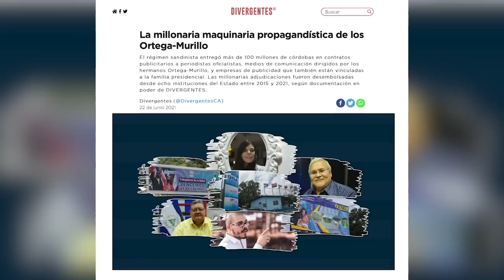Miss Repliegue forever, “Tuco y Tico” y Murillo, en La Última Mirada News